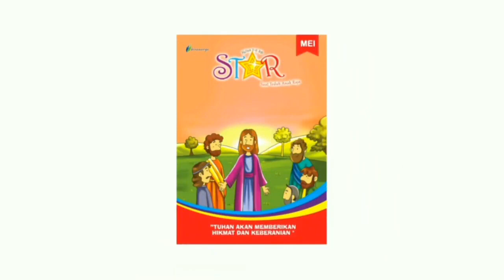Renungan Harian Anak Lilin Kecil 989